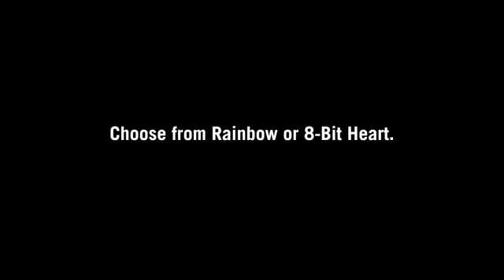Gund Nyan Cat 6 inch Plush with Sound from ThinkGeek YouTube